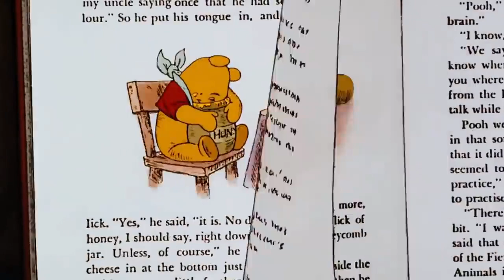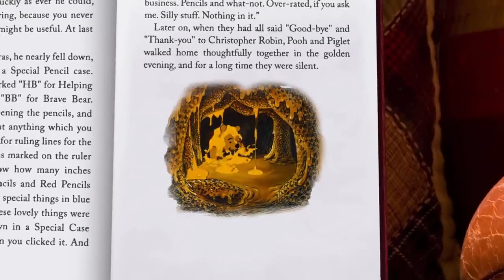winne the pooh new episode in hindi car winne the pooh hindi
winne the pooh hindi#old cartoon#hindi cartoon